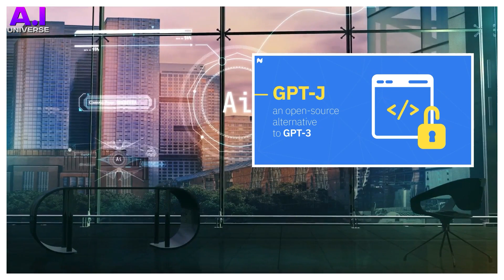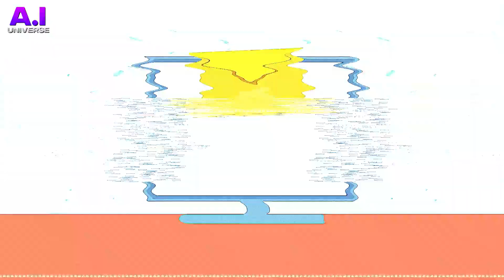From ChatGPT to HackGPT: Unleashing WormGPT (Thread??)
Welcome to a new era of AI-driven cyber exploration! In this eye-opening video, we dive into the intriguing evolution from ChatGPT to HackGPT, introducing you to the powerful entity known as WormGPT. Brace yourself as we unveil the untapped potential of WormGPT in the realm of cybercrime and hacking. Join us on a journey through the captivating world of AI-powered exploits, as we explore how this innovative technology is reshaping digital landscapes. Discover the ethical implications, cutting-edge techniques, and groundbreaking insights that come with unleashing WormGPT. Get ready to rethink everything you knew about AI and its role in the world of hacking.